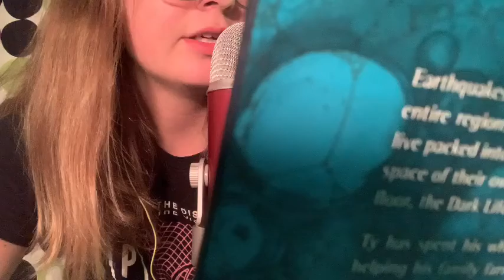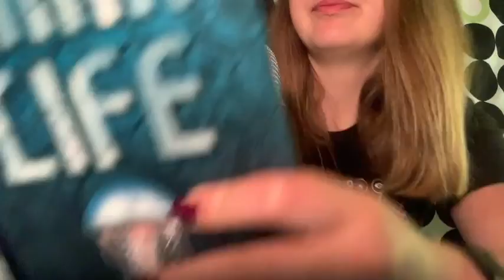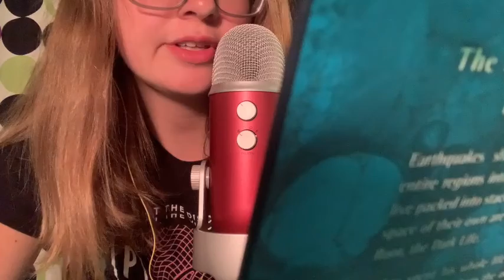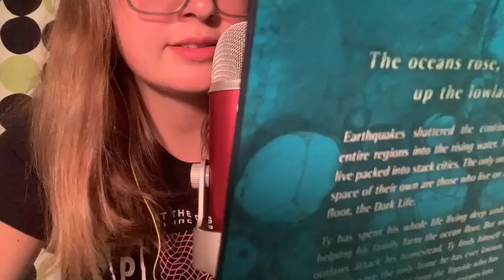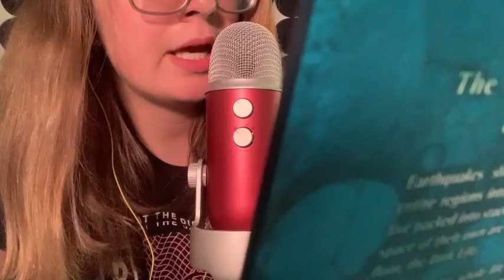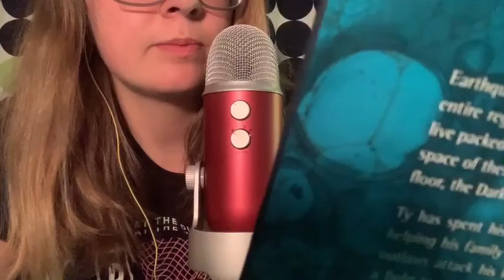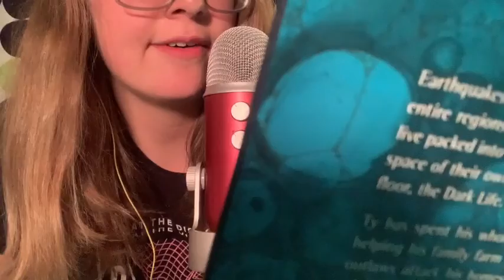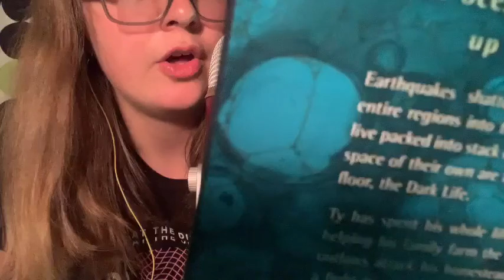ASMR Soft Spoken Reading Chapters Eleven and Twelve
Today's video is reading chapters eleven and twelve of Dark Life in a soft spoken voice!

Plus soft-spoken reading every Saturday